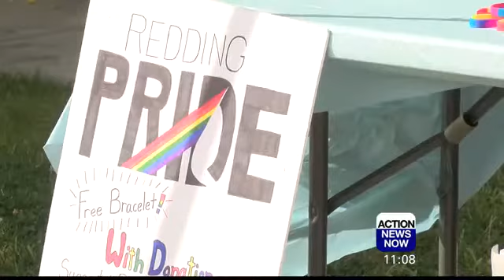Redding Pride Paradise 2018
Here is coverage of the Redding Pride Parade for 2018. The lighting of the Sundial Bridge for Pride Week has been postponed